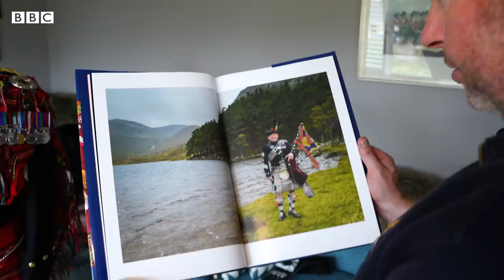My life as the Queen’s piper - BBC News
Each morning at exactly nine o’clock, a little-known ritual takes place in grounds of where the Queen is in residence.

For 15 minutes, a lone piper in Highland uniform strikes up a selection of tunes below the monarch's window - a position called the Piper to the Sovereign.

Scottish veteran Pipe Major Scott Methven held the role for four years, a job often considered one of the most coveted in the piping world.

From humble beginnings growing up in Stirling, Scott joined the army and travelled the world. Upon returning from service in Afghanistan, he was chosen to be the Queen's personal piper from 2015 to 2019.